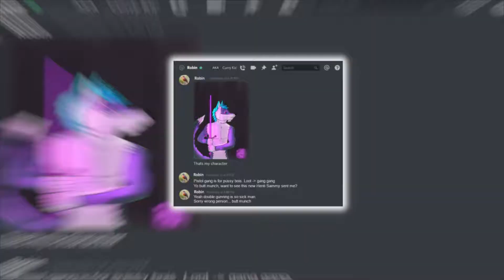New Wipe New Me! Escape From Tarkov